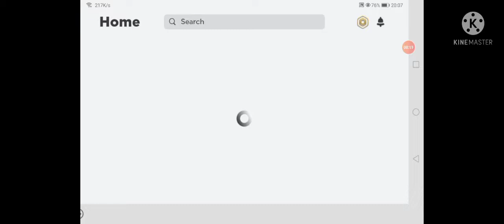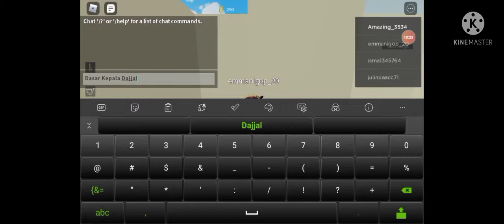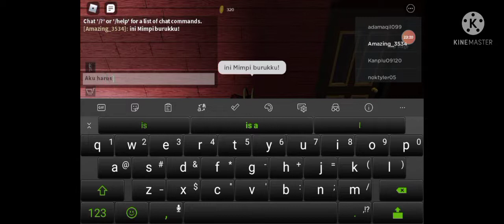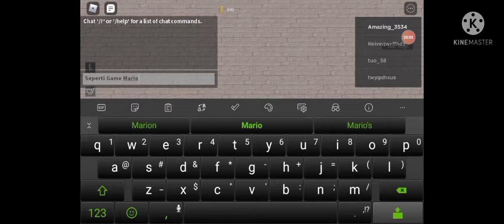ROBLOX Escape Running Head - [Level 1 to BOSS]